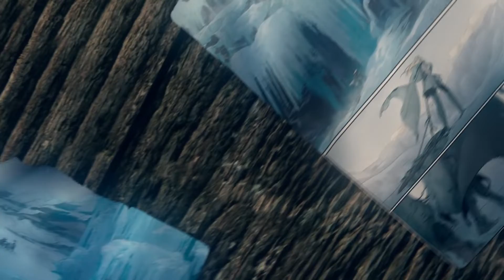Warmother Ashe - League of Legends Comic Series Preview | LoL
Ashe`s origin story comes to life in the first League of Legends comic from Marvel and Riot Games. Ashe: Warmother | Comic Series Preview

Riot Games and Marvel Entertainment have partnered to bring the first full-length comic series in the League of Legends universe to you, League of Legends – Ashe: Warmother!

Releasing in December 2018, and continuing throughout early 2019, League of Legends – Ashe: Warmother will explore the origins of Ashe’s story, while setting the stage for the expansion of Runeterra’s world and champions through comics.